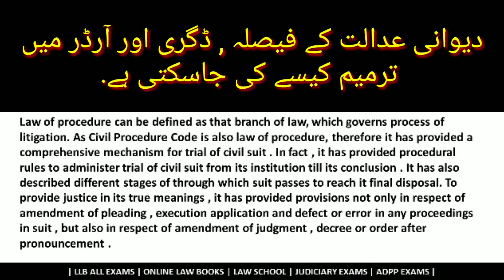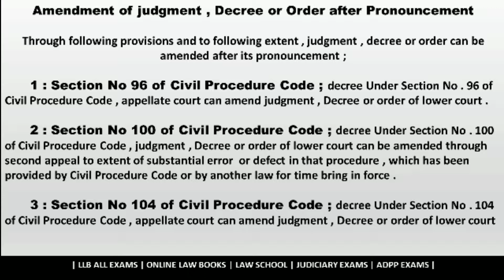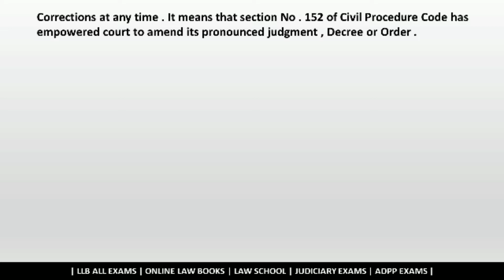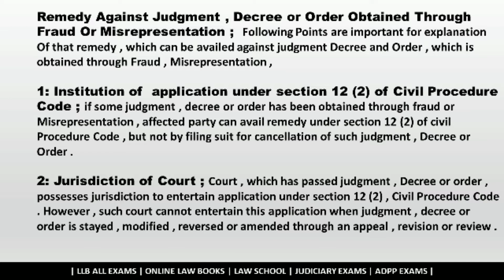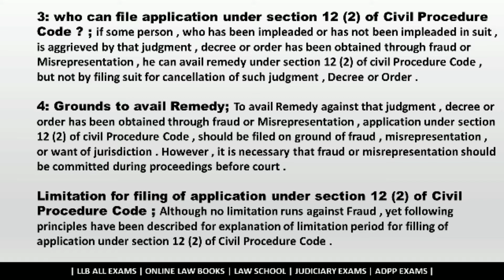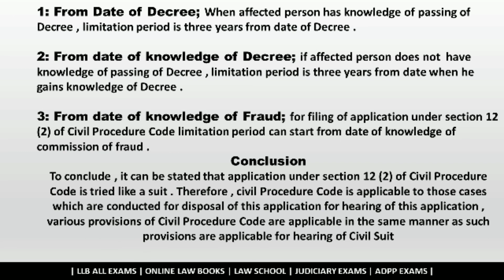AMENDMENT OF JUDGMENT DECREE AND ORDER | SECTIONS 96 , 100, 104 , 114, 151 , AND 152 OF CPC 1908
This short video will make you enable to Understand How a judgment and Decree and order of a Civil Court , can be Amended according to Sections 96, 100, 114, 151 , 152 of Code of Civil Proceedure 1908.

Allah Hafiz